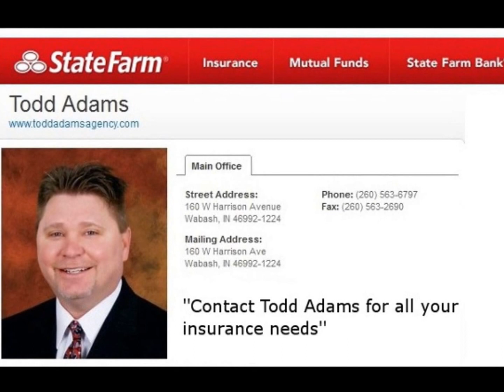Northfield Girls Basketball vs Manchester